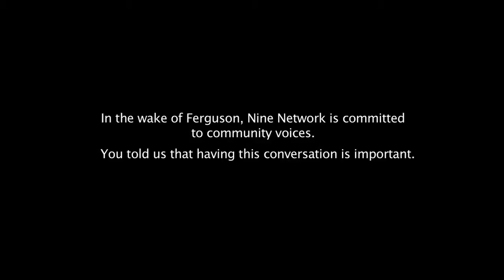We Have to Talk About Race: RuDee and Sofie